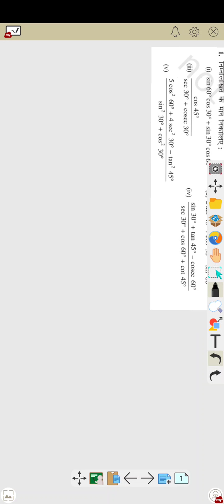class 10 ll chapter 8 ll exercise 8.2 ll questions 01 (trigonometry) cbsc board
Follow kre mujhe-

Your queries-
class 10 trigonometry solved question
trigonometry class 10 exercise 8 all questions
class 10 exercise 8 question no 9 solved